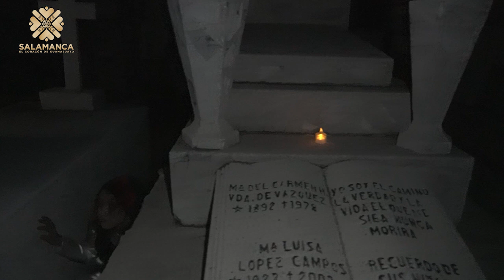RECORRIDO MACABRO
🕯En este recorrido, ustedes no solo fueron testigos; se convirtieron en parte de una tradición que honra a las almas que aún susurran en las sombras.
¡En Salamanca vivimos nuestras tradiciones! 🥳💀